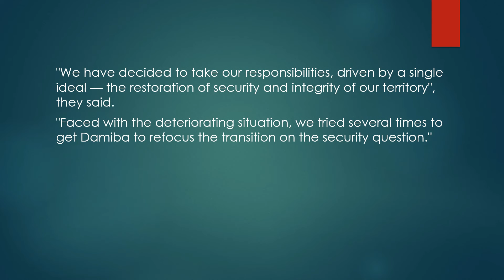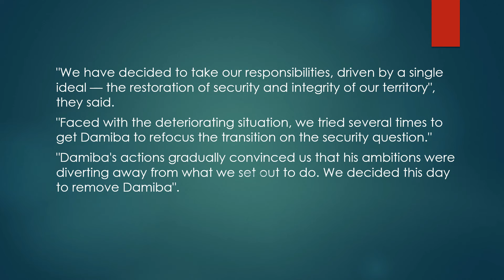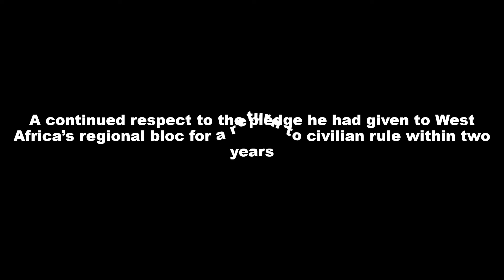Captain Ibrahim Traore: How he overthrew the Burkinabe Military Junta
captainibrahimtraore burkinafaso burkinafasocoup In the early hours of September 20th 2022, citizens of Burkina Faso were awoken to a new dawn. A coup that ousted the military junta - Lt Col Paul Henri Damiba. This short documentary narrates how it all happened.